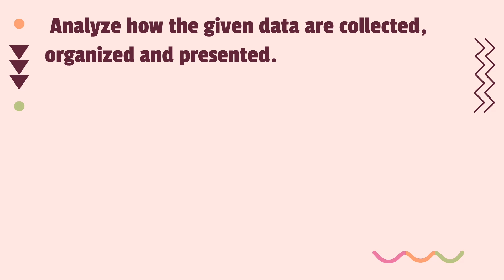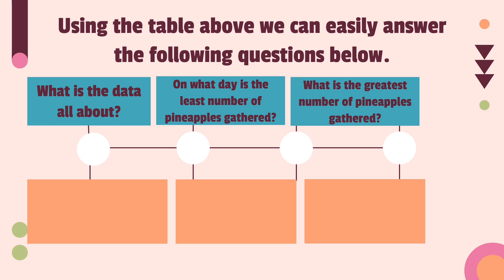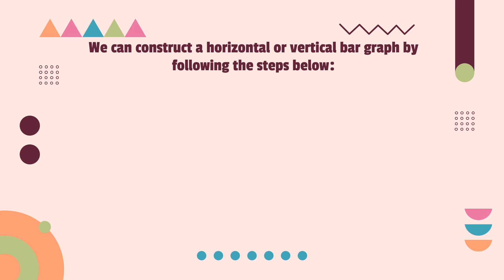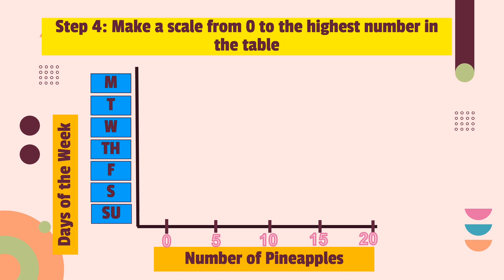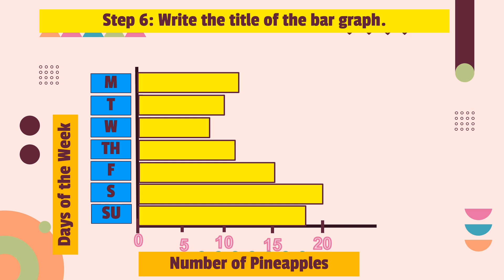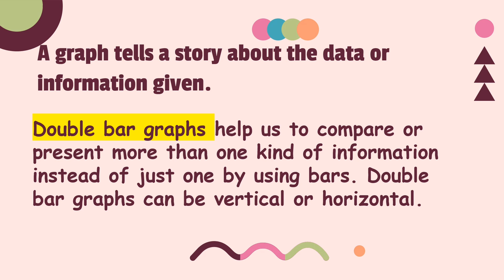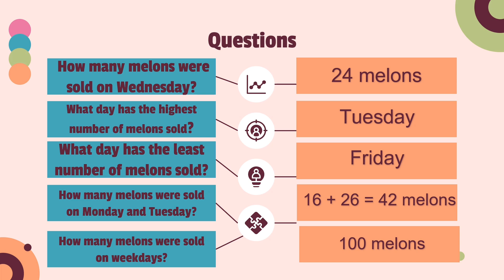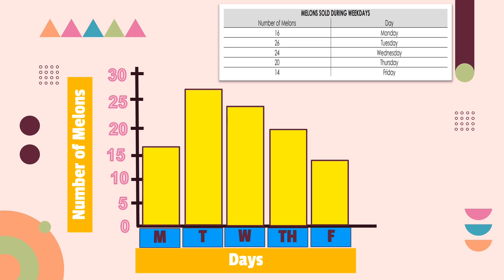MATH 4 Q4 WEEK 4